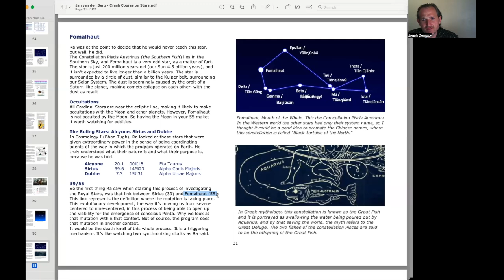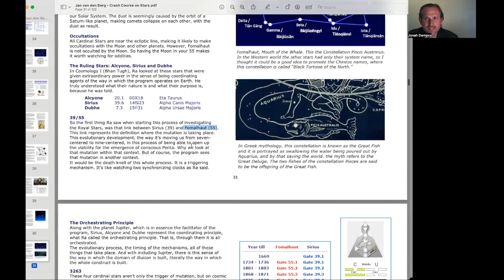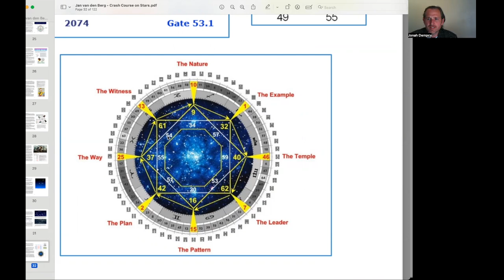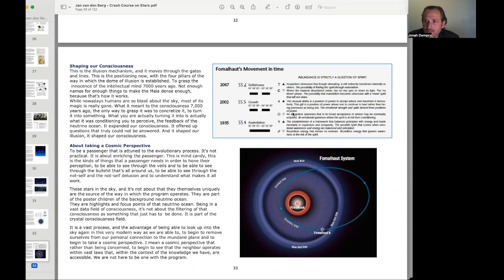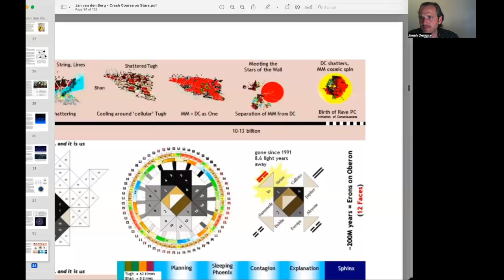Crash Course on Stars 12: Fomalhaut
In episode 12 we look at the cardinal star Fomalhaut, and how it can be seen as the archetype of the coming Rave! Thanks to Jan van den Berg for his excellent Crash Course on Stars. Part of the Crash Course on Stars Reading Group, HD Before Bed series. Recoreded May 2023.